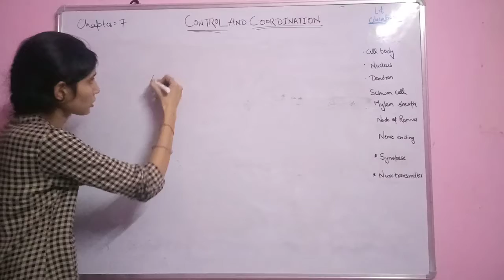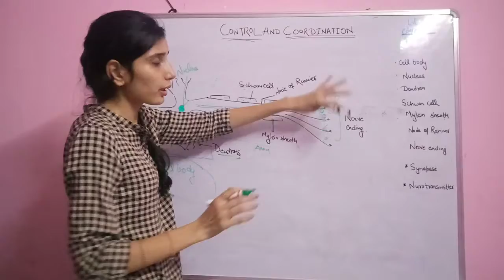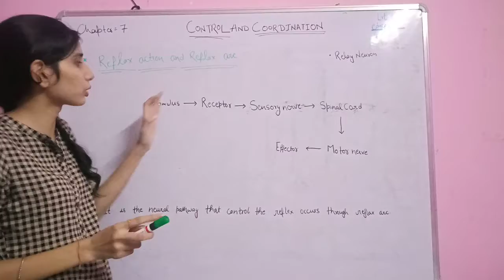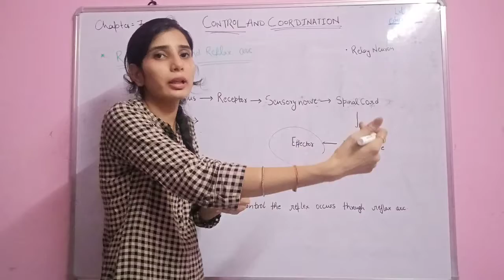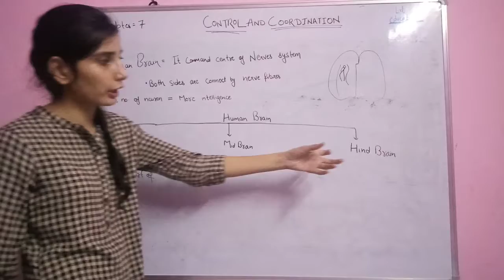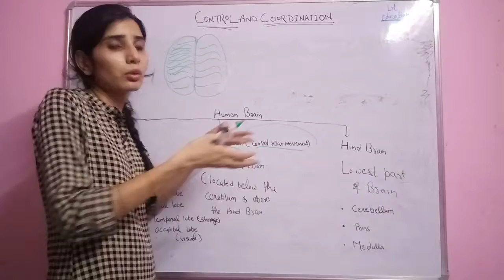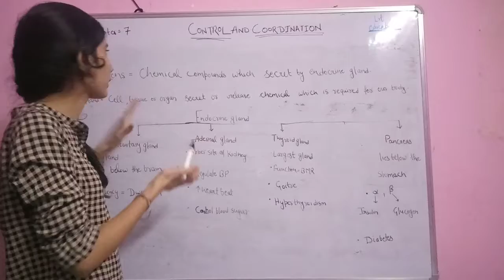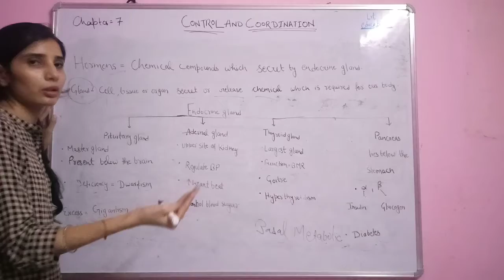control and co-ordination |class10th| science| chapter no. 7| lecture no.2| by~ N .Y miss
welcome to lrteducation